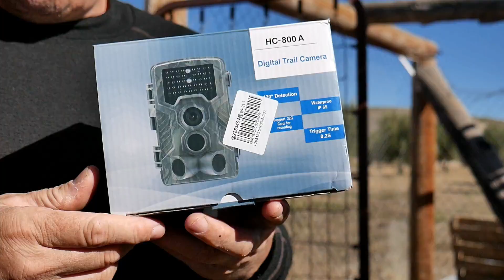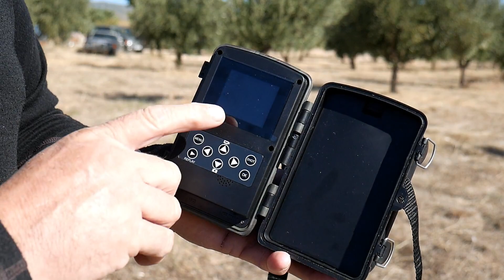Comprobamos una camera trampa o camera de caza para ver los predatores 2024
Bienvenido a mi canal que toca la vida del campo.

Soy Hervé y vamos a comprobar en esta video una camera de caza o camera trampa.